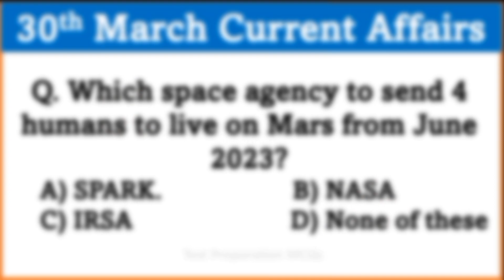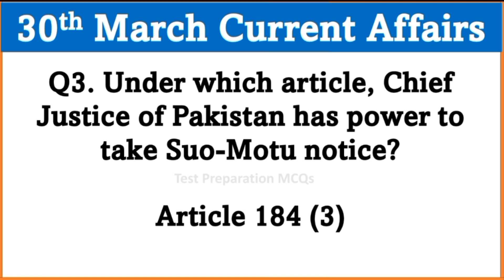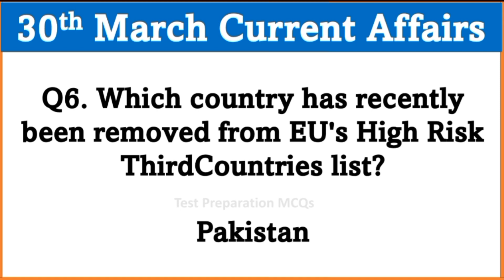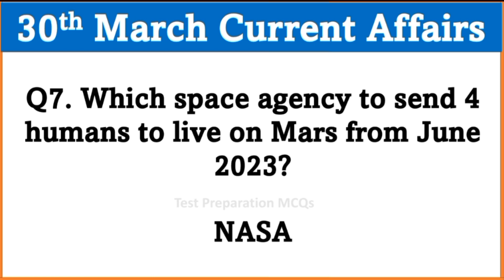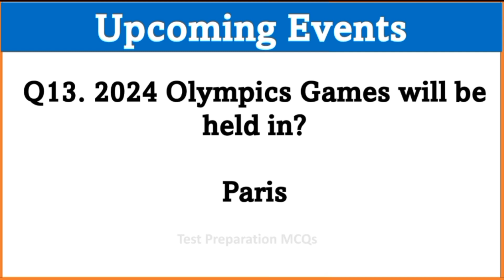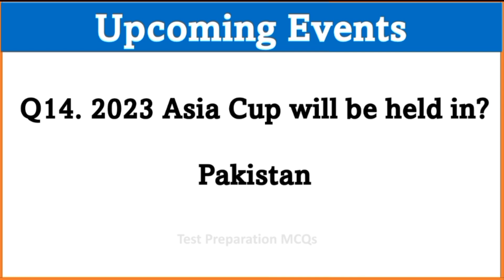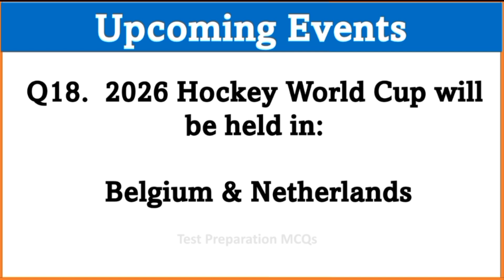Today Current Affairs 30 March 2023 | Important Dialy Current Affairs of March 2023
30 march 2023 - Full Month Current Affairs

National & International Developments/Events

For more: Join our Whatsapp group for daily current affairs, CSS/PMS & One Paper MCQs preparation

Current Affairs of last two years, available for all MCQs based exams.